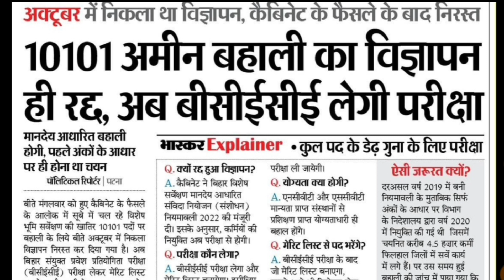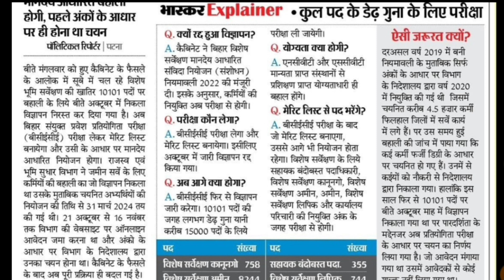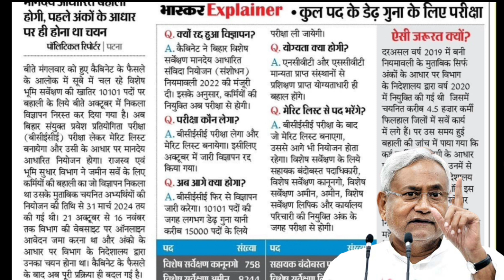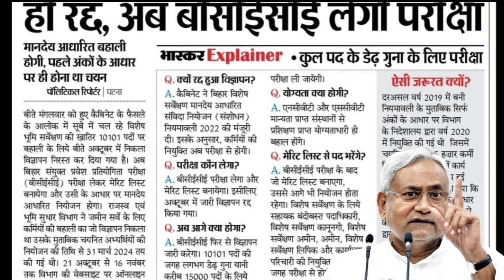राजस्व एवं भूमि सुधार विभाग : नई नियमावली 2022 | नियमावली में हुई संशोधन एग्जाम होगा अब | LRC भर्ती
राजस्व एवं भूमि सुधार विभाग | विशेष सर्वेक्षण अमीन

prd Lrc2019, Bhumi Shudhar me kitne form fill hue, Bhumi Shudhar ka Cutoff, lrc Cutoff, lrc Official Updates, bhumi sudhar news, bhumi sudhar CutoffBihar Vaccines, Bihar amin Vaccines, bihar prd, bhuni sudhar bharti, bhumi sudhar amin bharti bihar, today updatate, bihar ae vaccines, bihar je bharti, prd bihar, Lrc cutoff, Land revenue CUTOFF, amin cutoff, amanat cutoff, बिहार विशेष सर्वेक्षण हेतु नई नियुक्तियां, bihar lrc cut off clerk, bihar bhumi sudhar vacancy 2019,